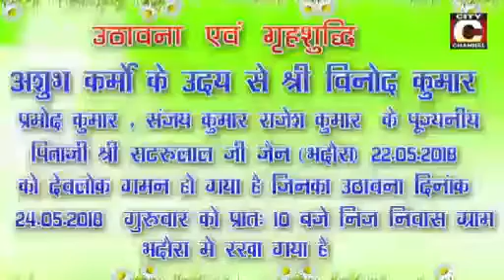hulchal 23rd may